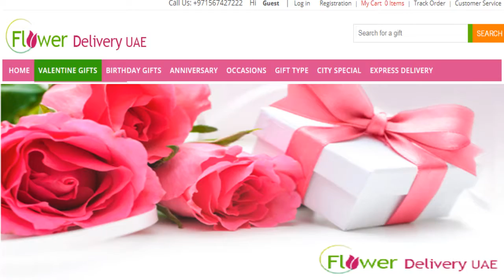At Flowerdeliveryuae.ae Avail the Ease to Send Online Flowers to Sharjah!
If you're sending flowers Delivery in Sharjah, it's time to find out what kind of quality you get for your cash. We put several different flowers services,